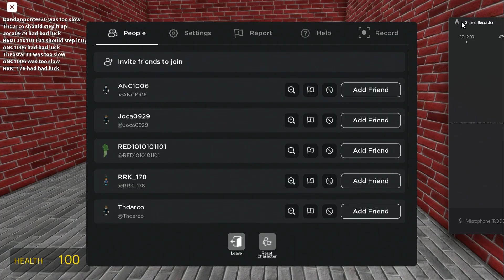help me sanic in roblox is chasing me part 2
Théo embarks on the adventure to meet Sanic once again! Will things go good? Well you hope otherwise this video wouldn't be on YouTube.